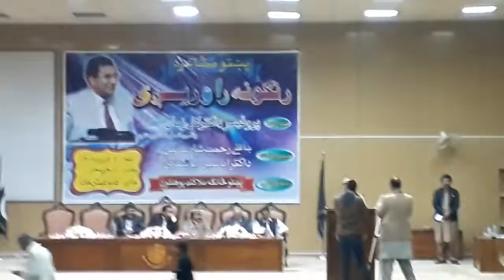Poet Iqbal Jan at University of Malakand